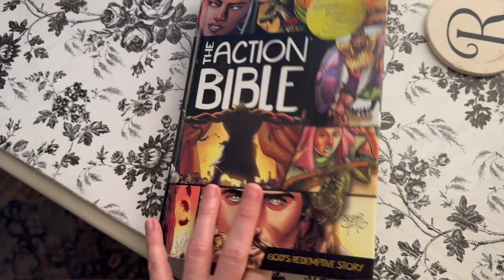Building Faith Traditions: Simple Ways to Bring Peace into Your Busy Family Life | Family Matters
Life can be chaotic, but even in the midst of the busyness, there are small, meaningful ways to build faith traditions with your family. In this video, we’re wrapping up our Family Matters series by sharing how we integrate simple acts of faith into our daily lives—whether it's through prayer, reading The Action Bible with our children, or ending dinner with a devotional. Join us as we talk about how these little moments help create a strong foundation of faith, bringing peace into our homes.

🛁 New Year Peace Essential Oil Recipe Cards (Diffuser, Roll-On, and Bath Salt Blends):

🔪 Kitchen Tools I Currently Recommend!

MORE MAKIN’ MACON!